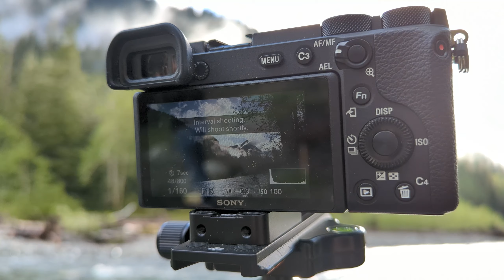Camping In The Rain Down By The River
A while back we reserved a fun group campsite right along a river. We anticipated a beautiful sunny weekend in June, however the weather forecast called for lots of rain.  We weren’t about to let that stop us from taking our teardrop camping, and it provided the opportunity to try out some new gear.

Gear from our trip:
- Slumberjack SJK Roadhouse Tarp
- Joolca Ensuite Two Room Shower Tent